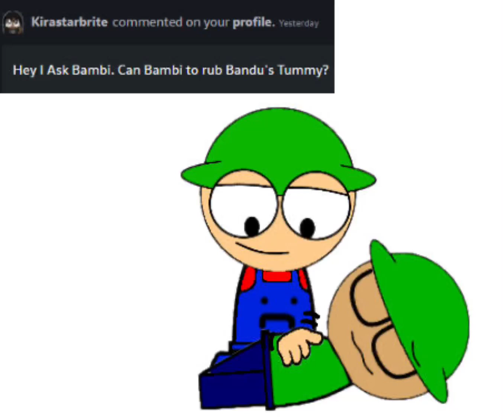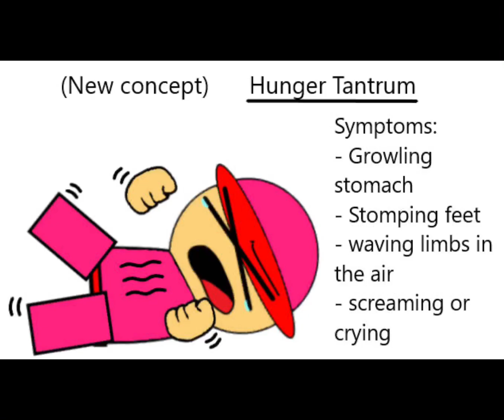why is dnb stomach art a thing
uh wha t